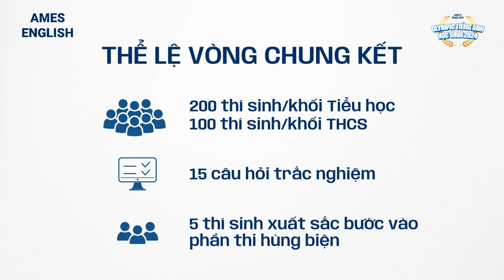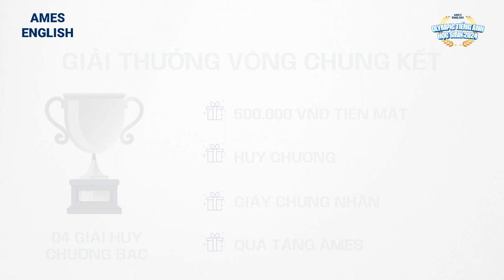Olympic Tiếng Anh học sinh 2024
Sau gần 03 tháng triển khai, Cuộc thi Olympic tiếng Anh học sinh 2024 đã thu hút gần 30.000 thí sinh tại 24 điểm trường Tiểu học và Trung học cơ sở trên địa bàn thành phố Hà Nội tham gia. Những con số ấn tượng đó đã khẳng định sức hút của cuộc thi - một sân chơi thú vị và bổ ích cho các em học sinh trong hành trình chinh phục Anh ngữ.

Hệ Thống Anh Ngữ Quốc Tế AMES ENGLISH tự hào với:
- 20+ năm phát triển.
- 50+ Chi Nhánh trên toàn quốc.
- Đào tạo 200,000+ học viên.